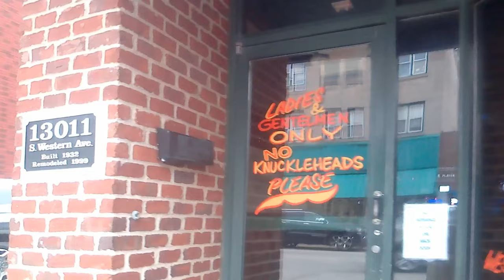Road 01, Parking Alley, Blue Island IL 20230309 153338A 4K30p 9s 7C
Please donate with PayPal (I'm homeless, doing this for nothing, but hope.)
Description: Just extra parking for the Double Play Saloon.
Camera Mount: Bike. Taken at 13011 Western Ave, in Blue Island IL.

Speed, Correction and Stabilization:
ProDAD:
ReSpeedr 1.0